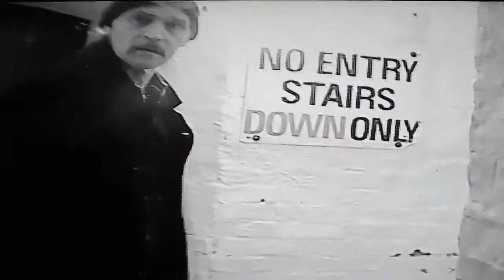EVP Compilation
A selection of EVPs caught by Eddie on his night-vision camera during several recent investigations.  :-)